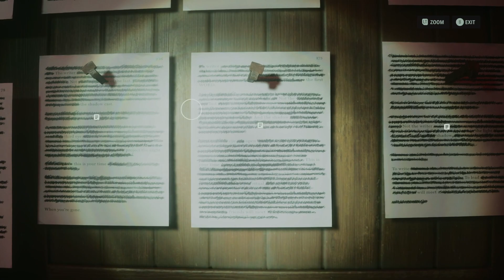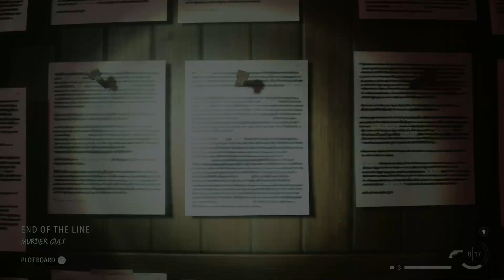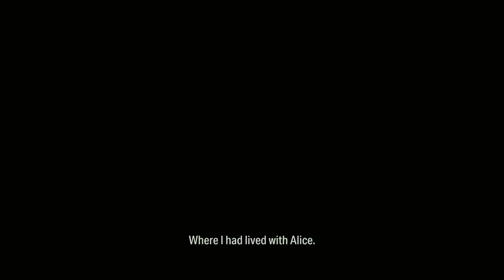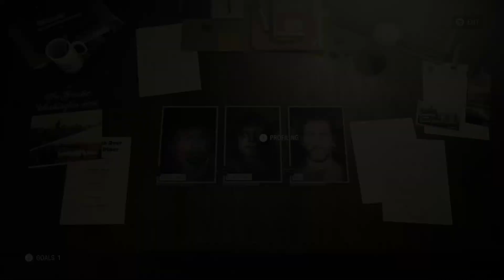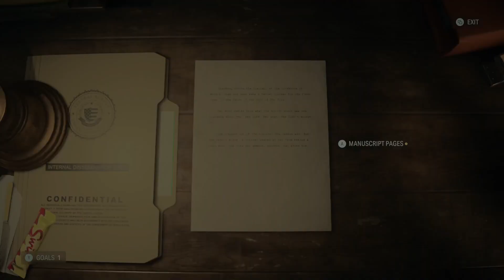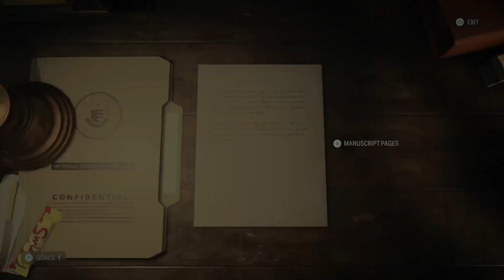ALAN WAKE 2 EPISODE 5